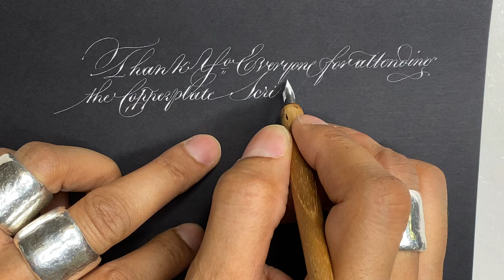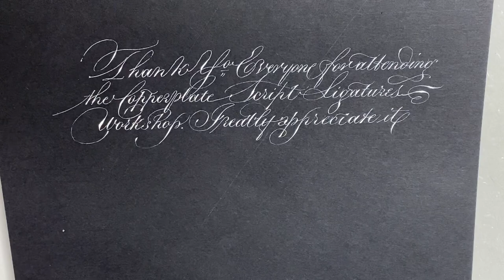Small Copperplate with Ligatures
Here is the video of me writing at 3mm on my PAScribe Rhodia Black Pad after ruling up with my Lining Template.

Hope you enjoy it. I would love to hear what you think of this small writing and the ligatures.

Don’t forget to post and tag me. Can’t wait to see what you get up to. Stick to pencil if you are struggling with the nib.

The workshop will be available for purchase on Teachable in the next 3 days.